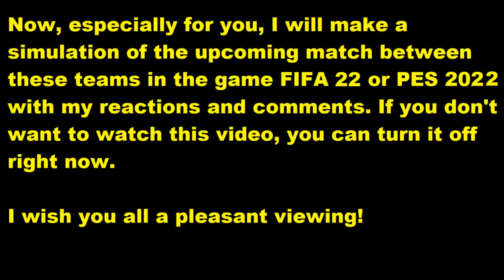Türkgücü München - TSV Havelse FIFA 22 My reactions and comments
This video will play Türkgücü München - TSV Havelse  reactions